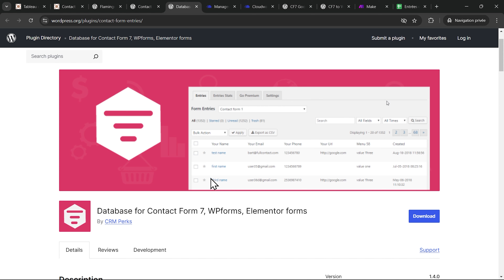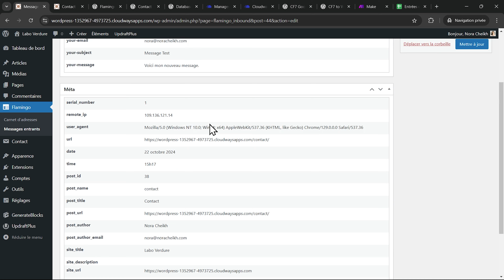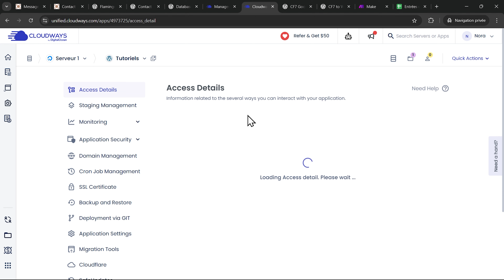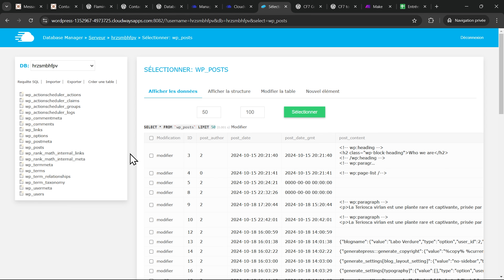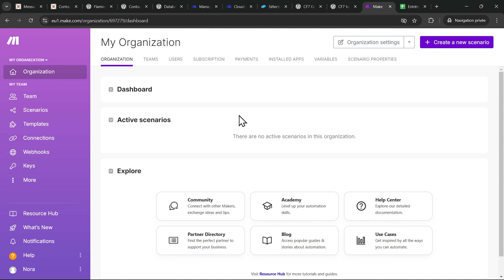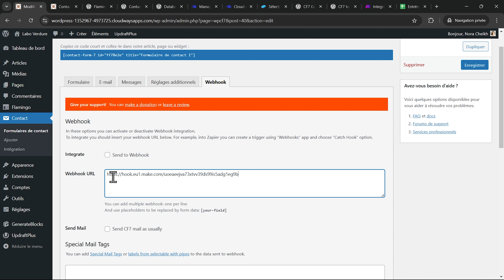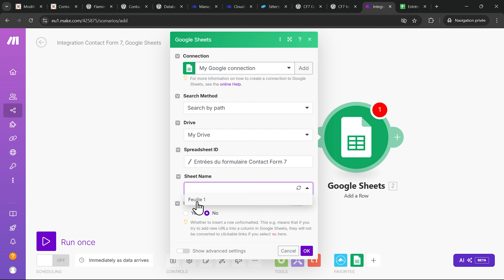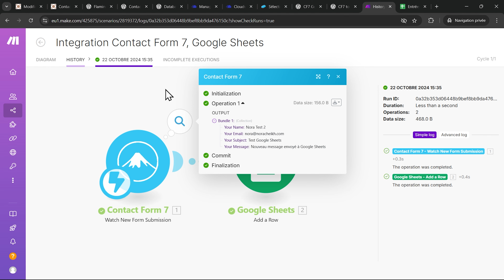Formulaire de contact WordPress dans la base de données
🌩️ PROMO Cloudways | Profitez de 10$ de crédits d’hébergement gratuits pour tester Cloudways sans engagement (aff.)

🐙 GRATUIT : 6 techniques essentielles pour attirer un trafic ciblé sans dépenser un euro en publicité ⇒

Dans cette vidéo, nous allons voir comment automatiser un formulaire de contact WordPress et récupérer ses entrées dans la base de données.

Pour plus de détails sur les formulaires WordPress, consultez cette

🛠️ RESSOURCES MENTIONNÉES 🛠️

🚀 MA FORMATION SEO 🚀

#️⃣ RETROUVEZ-MOI SUR #️⃣

🎞️ VIDÉOS CONNEXES 🎞️

🕰️ AU PROGRAMME 🕰️

00:00 Introduction
00:06 Récupérer les données
00:36 Extensions de stockage
02:24 Entrées dans la base de données
04:42 Automatiser les entrées
10:51 Conclusion

⚡ AVERTISSEMENT ⚡